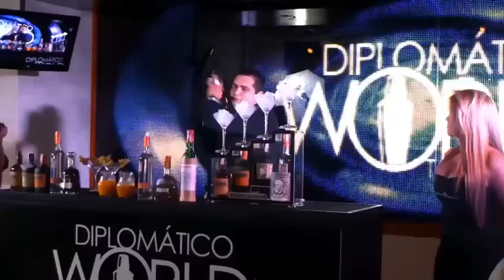Diplomático World Tournament - Teaser CZ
Destilerias Unidas SA v zastoupení Ultra Premium Brands a ve spolupráci s časopisem BarLife Vás zve k účasti na barmanské soutěži.

Světové finále: Venezuela Barquisimeto 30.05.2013
Soutěž nejlepších světových barmanů o price money 5.000,- USD